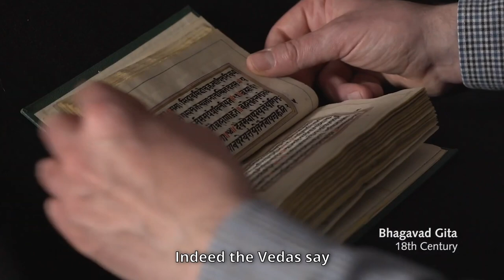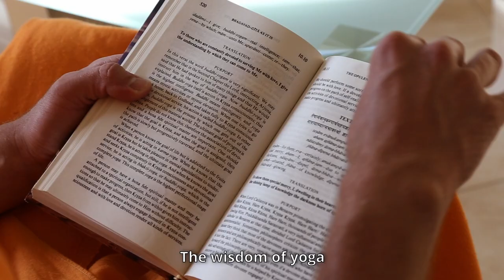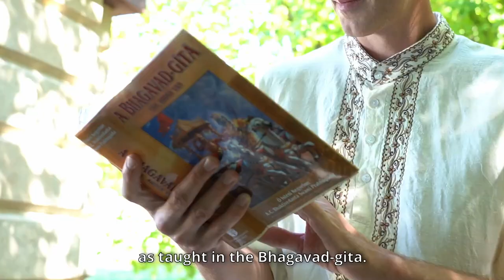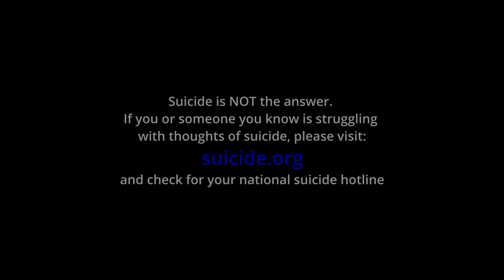Suicide | Sivarama Swami